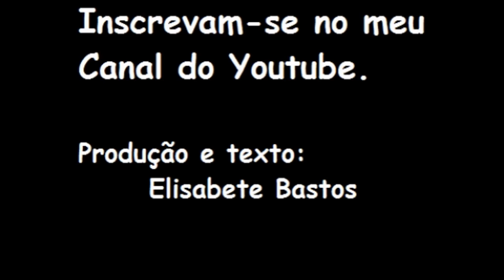Pensamento positivo (sucesso, calma e vitória)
O pensamento positivo é uma âncora para energias boas, para relaxar, ter foco e vitórias.
Assistam ao vídeo e curtam.
Beijos,
Elisabete Bastos